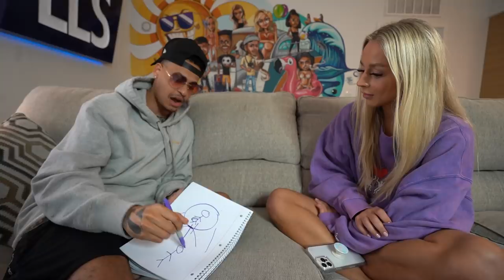An Instagram Model came over and this happened.. 🥵😍